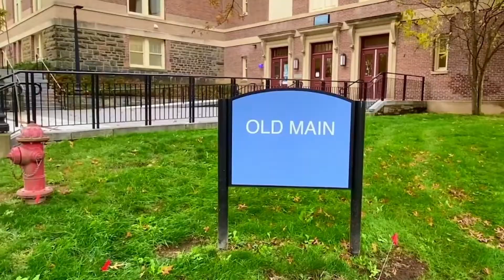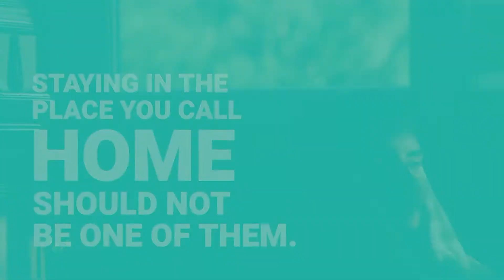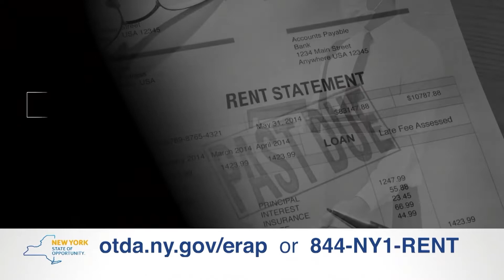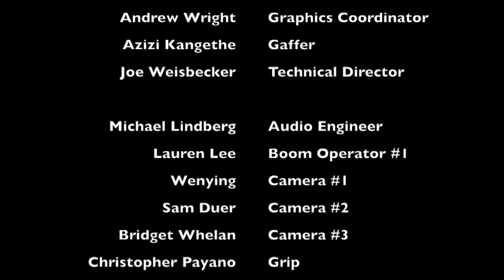DMJ340FA21: Project #3 News Segment Production on Campus Housing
Students worked together to collaboratively produce a TV News Package. The package should focus on an interesting angle of the chosen topic. Students pitch the stories, write scripts, organize shooting schedule, shoot and capture pre-recorded video and audio to integrate during the live recording in the studio.